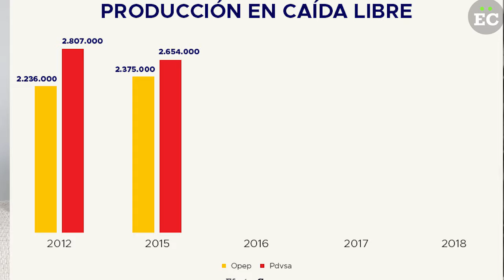Con Chávez comenzó la práctica de presentar cuentas a través de cadenas de televisión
La economista Tamara Herrera coincide con Seijas al decir que con Chávez comenzó la práctica de presentar cuentas a través de cadenas de televisión.

“El Gobierno optó desde muy temprano con el presidente Hugo Chávez de instaurar la cultura de la información a través de las cadenas, con informaciones verbales“.